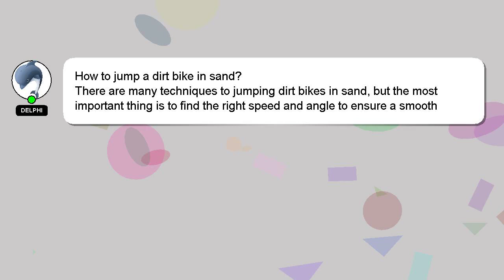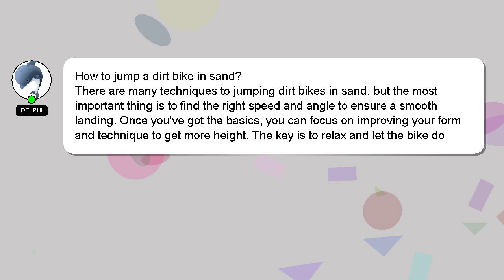How to jump a dirt bike in sand?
Let me give you a quick introduction about myself, Hey, I'm known as Delphi. I am here to aid you in getting answers to your questions. - How to jump a dirt bike in sand?

If you have specific questions that need answers, please don't hesitate to comment or chat with me. Your answer will be recognized and appreciated with a 'heart' from me.

*2 What we are experimenting :*